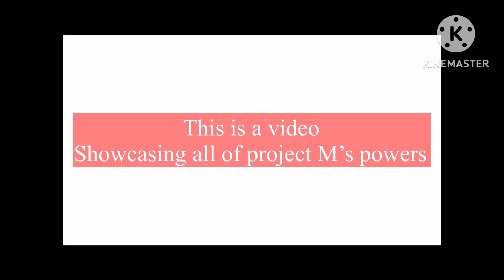Powers of project M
Project M is pretty much a combination of sonic the hedgehog, shadow the hedgehog, and I think goku as well.